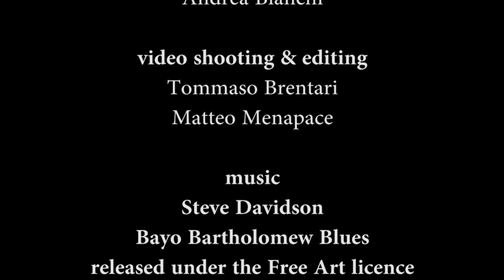THE EXTRAORDINARY STORY ... - Video intervista ad Alessandro Beltrame e Jerome Bernard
Spinta dalla certezza che le persone comuni siano in grado di compiere imprese eccezionali, come tagliare il traguardo dell'Ultra Trail du Mont Blanc®, Vibram® ha voluto creare un team di atleti e si è impegnata a riunirli in una squadra pronta a correre l'UTMB®.

Un Team di persone comuni, motivate a vivere un'esperienza eccezionale, a sfidare i percorsi avventurosi del Monte Bianco, incuranti delle condizioni climatiche, pronti a sopportare la fatica e la stanchezza.

Persone allenate con costanza e impegno, motivate dalla passione, con il chiaro obbiettivo di arrivare alla fine, di tagliare il traguardo, di vincere la propria sfida personale.

Non interessava che arrivassero primi o ultimi, ciò che importava era sapere che avrebbero corso con lealtà, onestà e con rispetto degli avversari.

Questo il tema del film "Team Vibram UTMB®. The Extraordinary Story", presentato al 60° TrentoFilmfestival.

A Trento, abbiamo incontrato il regista Alessandro Beltrame e Jerome Bernard, Direttore Marketing&Comunicazione Vibram che ha vissuto da vicino il progetto correndo a fianco degli atleti e chiudendo con un ottimo tempo la CCC®, una delle quattro prove dell'UTMB®.

Riprese e montaggio Tommaso Brentari, Matteo Menapace  - Mountainblog.it